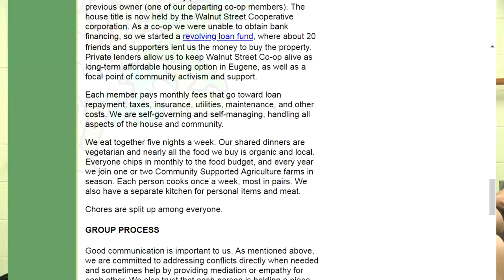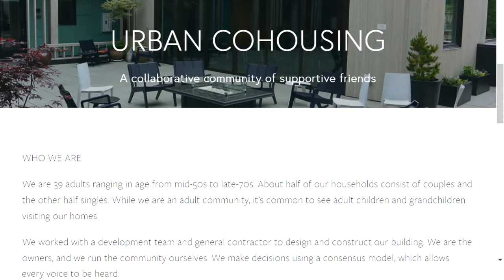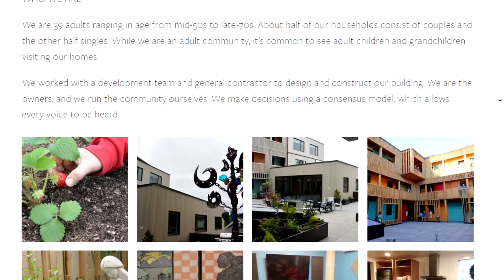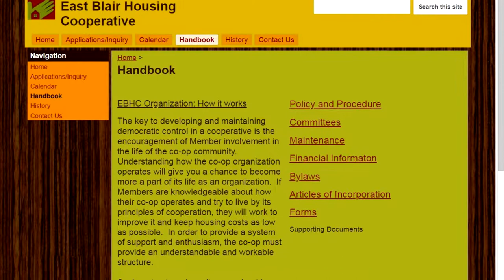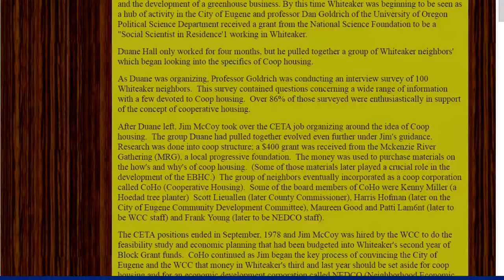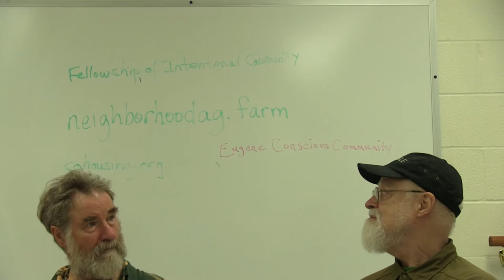RRCO Resiliency Festival - Cohousing session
Community Resilience Festival
River Road Community Organization
Eugene, OR  -  August 24, 2019

Residential Coops
Skeeter Duke – East Blair Housing Cooperative
Rob Bolman - Maitreya Eco Village
Tom Atlee - Walnut Street Co-op
Joanne Fox - PDX Commons - Portland

Cooperative living offers many benefits and challenges. People living much closer both personally and infrastructure. This fishbowl will provide a close look at how these co-ops manage themselves, what are the benefits, some history; what communication and management skills can we learn from coop living can apply to non coop situations for building community and reducing eco footprints?